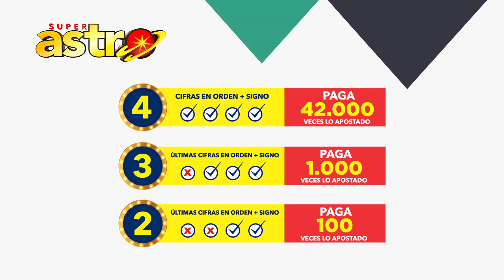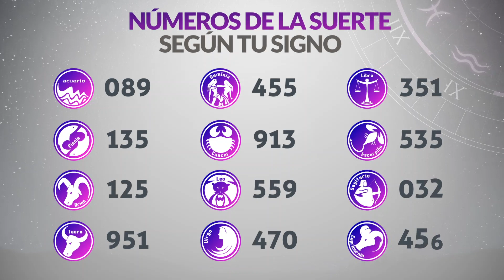Resultado de ASTRO SOL del Sábado 2 de Septiembre de 2023 | SUPER ASTRO 😱💰🚨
Resultado de Astro Sol Sábado 2 de Septiembre de 2023
Astro sol del dos de septiembre
Super Astro del dos de septiembre
Chance Chances
loteria loterias
Resultado de Astro Sol dos de septiembre
Ultimo resultado del sorteo de Astro Sol
SUPER astro
loteria astro
invierte
resultados gana
loterias gana